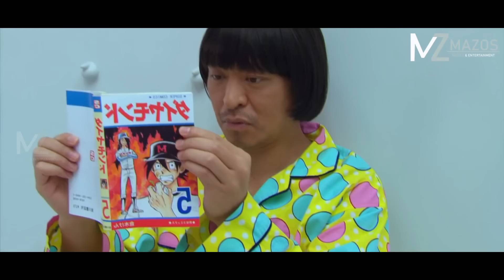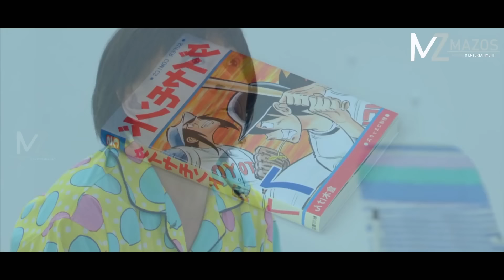THIL HMEHCHHUAHNA PINDANAH A TANG! [MOVIE RECAP MIZO]